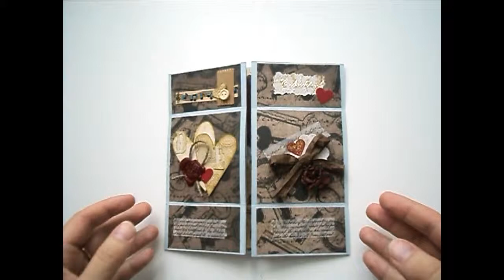моя первая бесконечная открытка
Попробовала первый раз сделать бесконечную открытку. Смотрите, что получилось.